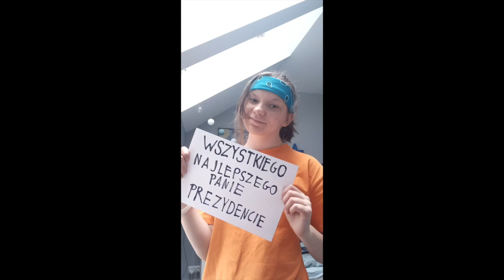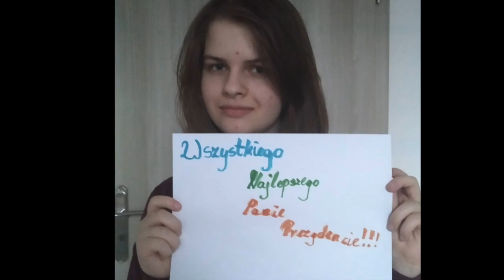Świętujemy imieniny Prezydenta Gdyni